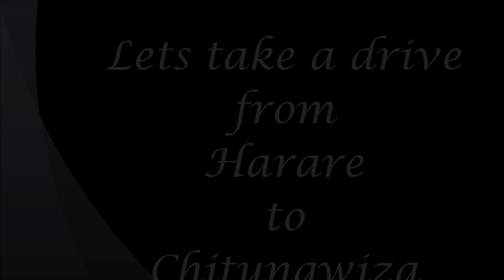Cruise from Harare to Chitungwiza / Dual Carriage Way / Chi-town / Makoni /Town Center / Zimbabwe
Chitungwiza is a dormitory town, close to the capital city of Harare. It is located about 30km from Harare.

Established in 1978 Chitungwiza is the 3rd largest urban area in Zimbabwe after Harare and Bulawayo.It is part of Harare Metropolitan Province.

Lets enjoy the drive!!!